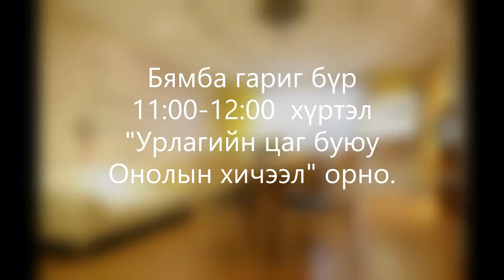Degi's music school танилцуулга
Degi’s music school was founded in 2015. The director is mongolian violinist Ch.Delgertsetseg (Degi). Our school has piano, violin, morin khuur and guitar instruction lessons.
Our school is located in Bayanzurkh district Encanto Town 305th appartment - 1.

Хийлч Ч.Дэлгэрцэцэг буюу хийлч Дээгий өөрийн хөгжмийн сургууль болох Дээгий хөгжмийн сургуулийг 2015 онд байгуулсан билээ. Бид одоогоор 5дахь жилдээ үйл ажиллагаагаа явуулж байна. Манай хөгжмийн сургууль нь хийл, төгөлдөр хуур, морин хуур болон гитарын ганцаарчилсан сургалт явуулдаг.
📍Байршил : БЗД-ийн 26-р хороонд байрлах Энканто хотхоны 305-р байрны 1 тоот. Оргил дэлгүүртэй Энканто хотхон
☎️Холбогдох утас: 91117971